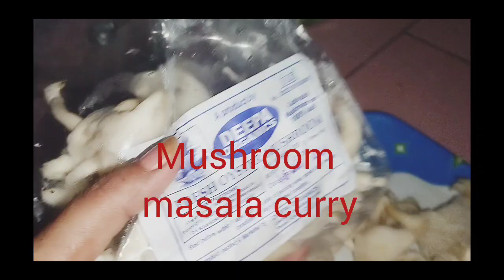mushroom masala curry ❤shorts lanu lifestyle